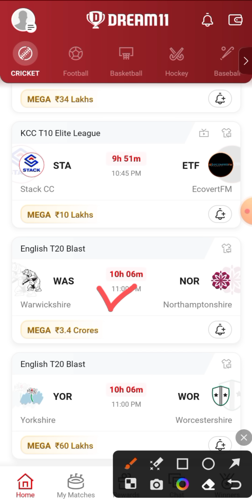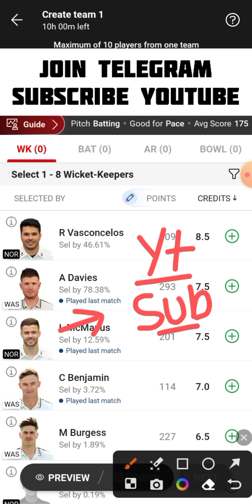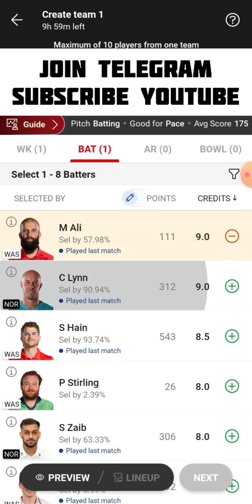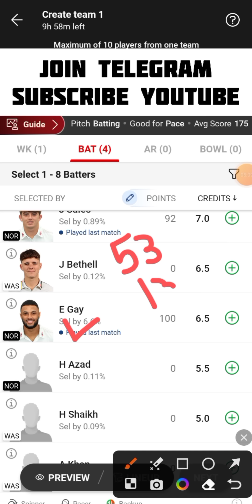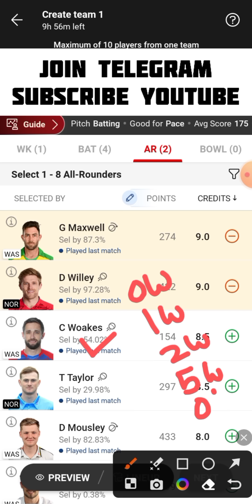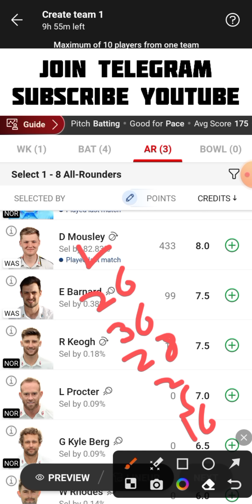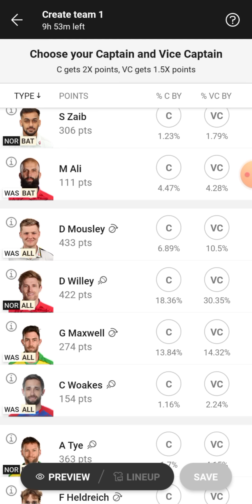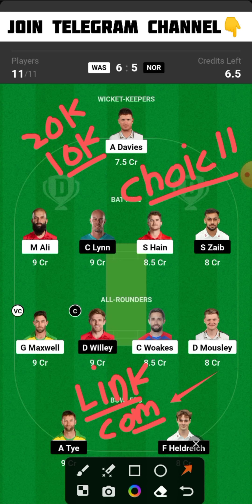WAS vs NOR Dream11 Team | WAS vs NOR Dream11 Prediction | WAS vs NOR Dream11 Team Today Match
Refer Code - KRISHNAKF

WAS vs NOR
WAS vs NOR Dream11
WAS vs NOR Dream11 Team
WAS vs NOR Dream11 Team Today Match
WAS vs NOR Dream11 Prediction
WAS vs NOR Dream11 Prediction Today Match
WAS vs NOR Playing 11
WAS vs NOR Live Match Streaming
WAS vs NOR Today Match Dream11 Team
WAS vs NOR Today Match Prediction
WAS vs NOR Team Today Match
WAS vs NOR Dream11 SL GL Team
WAS vs NOR Small League Grand League Team
WAS vs NOR T20 Match Dream11 Team
WAS vs NOR Last Match Scorecard
WAS vs NOR Match Live Score
WAS vs NOR English T20 Blast Dream11 Team Today Match
Warwickshire vs Northamptonshire Dream11 Team